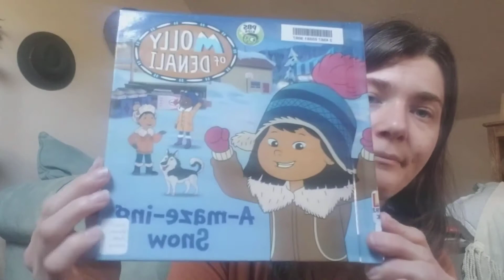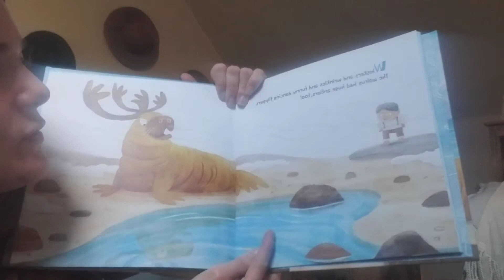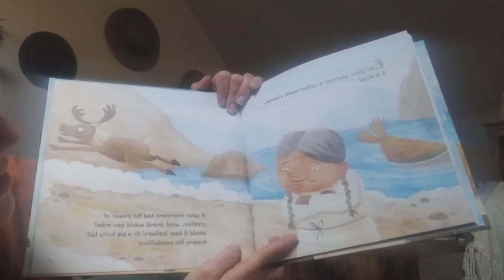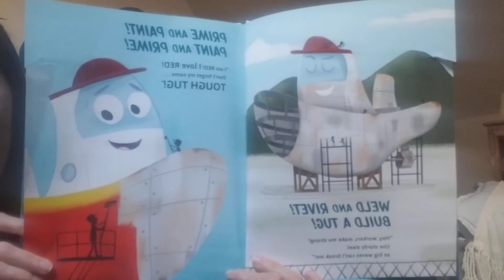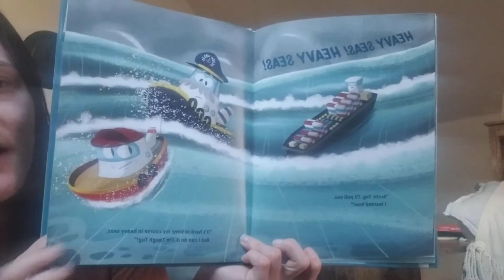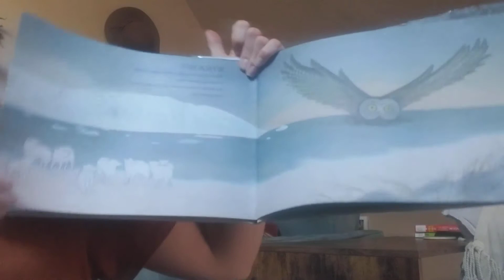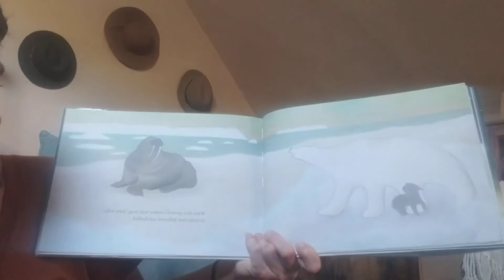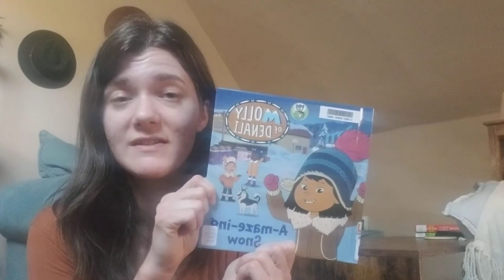Arctic Animals Storytime